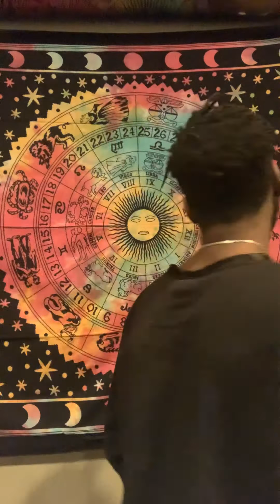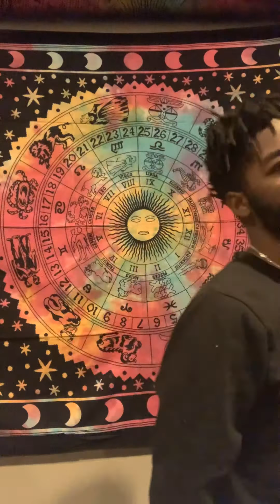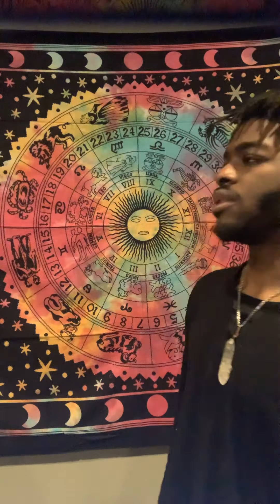Saturn 🪐 in Libra ♎️